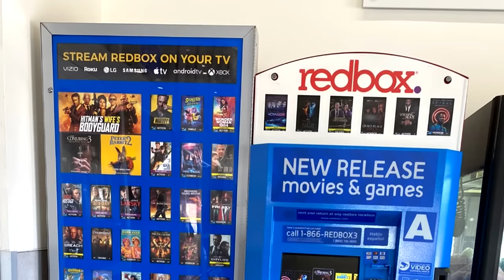SPONGEBOB GOES TO THE FIVE NIGHTS AT FREDDY'S MOVIE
Spongebob tries watching the Five night's at freddy's movie even though he'd rather be spending 5 nights at Squidwards